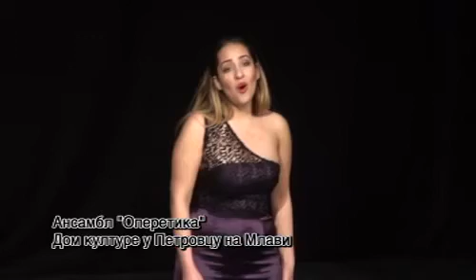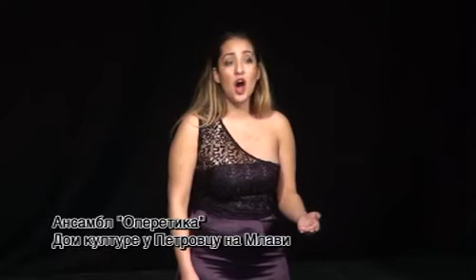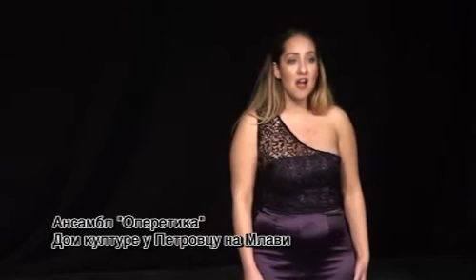Opera, Ansambl Operetika u Petrovcu na Mlavi 2016.